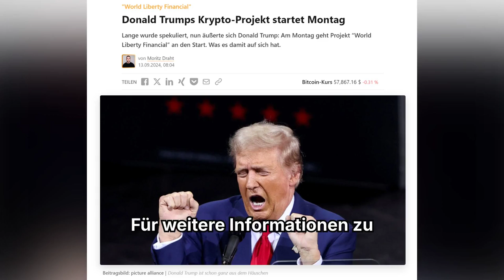Donald Trumps Krypto-Projekt startet Montag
➡️ Lange wurde spekuliert, nun äußerte sich Donald Trump: Am Montag geht Projekt “World Liberty Financial” an den Start. Was es damit auf sich hat.